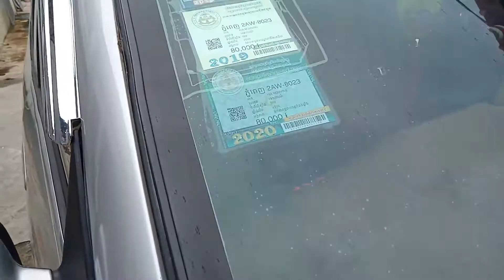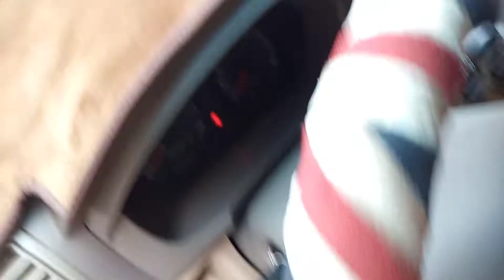លក់ឡានធូរថ្លៃ070797259/017973395/0975044486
លក់ឡានមូនីងឆ្នាំ2006ពណ៍ទឹកប្រាក់
ធានាឡានស្អាតអត់បុកអត់ប៉ះ ឯកសារគ្រប់